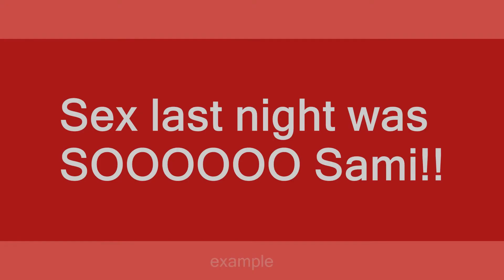Sami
Slang flashcards: